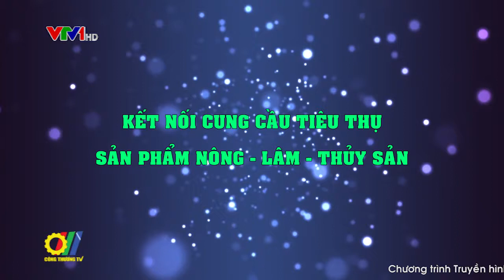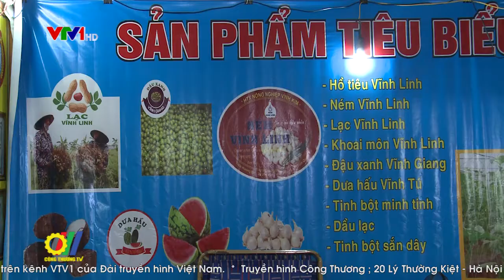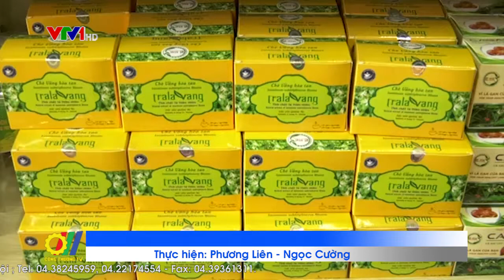Kết nối cung cầu tiêu thụ sản phẩm nông – lâm – thủy sản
Kết nối cung - cầu, phát triển chuỗi giá trị trong nông nghiệp là xu hướng tất yếu nhằm tạo ra các sản phẩm nông sản, thực phẩm an toàn, tăng tính cạnh tranh, nâng cao giá trị gia tăng. Đây cũng là điều kiện giúp cho việc sản xuất của nông dân, tiêu thụ của các doanh nghiệp ổn định hơn, hạn chế tình trạng mất cân đối cung - cầu trong sản xuất, kinh doanh nông sản, thực phẩm…